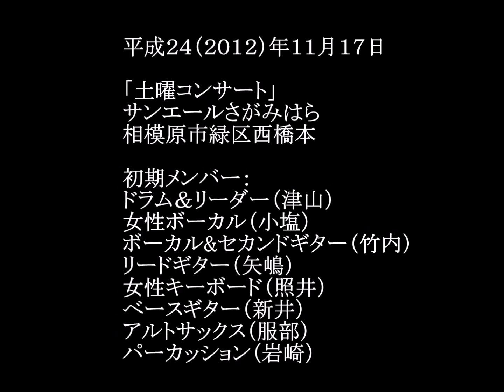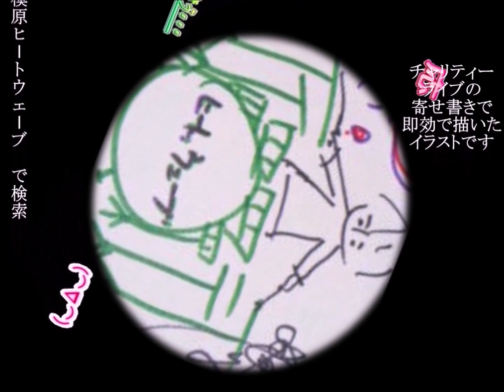「土曜コンサート」サンエールさがみはらー１ ライブ写真（ヒートウェーブ）121117